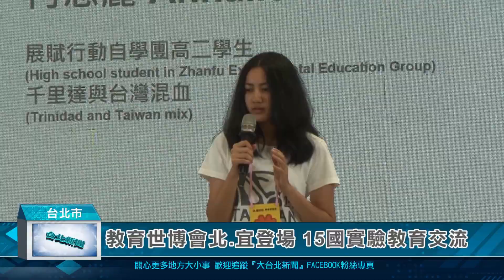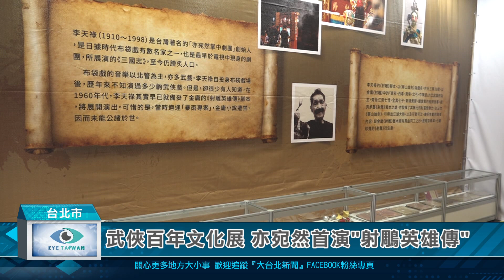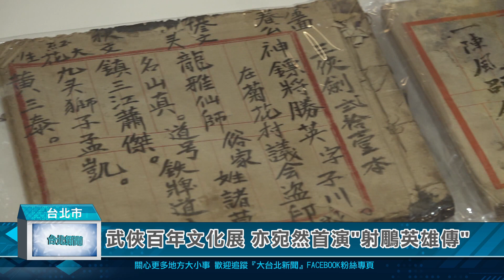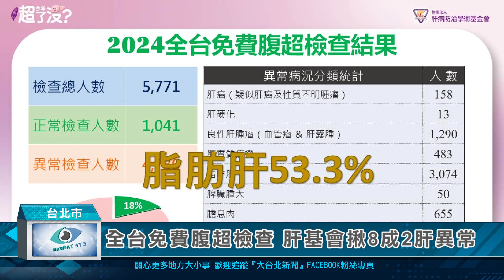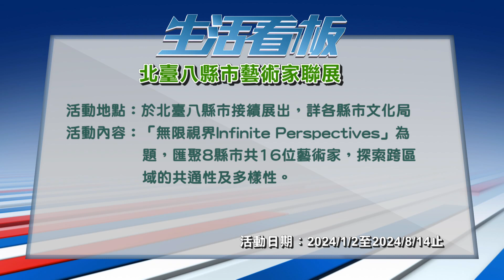20240722 台北新聞